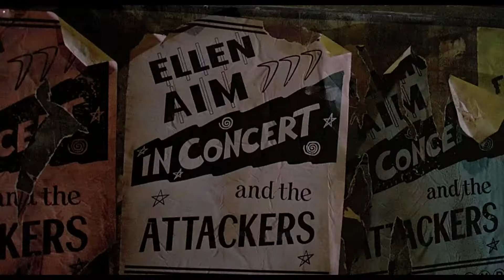Streets Of Fire 1984 Opening Scene | NowhereFast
Lyrics:
Ashes blowin' in the air
The world’s on fire, but we don't care, yeah
Wasted youth, always on the road
Never lookin' back and we’re never gettin' old
'Cause the skies are black
But our heart's made of gold
Fuck doin' what you're told
We're goin' nowhere fast

I feel sorry for this beat, sympathy pains for this track
This road is takin’ me back
Down memory lane with this rap
I can still look out in this crowd, be wowed and be taken aback
I’m simply stating a fact
I had Wembley Stadium packed
But now we're on a path headed to nowhere and fast
Another terrorist attacks
Like a tariff, blows half of Madison Square up, alas
We perish in the blast
But that isn’t scaring us, we pass
Nowhere we're fearless, 'cause we're just—

Our world's on fire, but we don't care, yeah
But our heart's made of gold (golden)
Fuck doin' what you're told (what we're told)

'Cause we're goin' no, goin' no
Goin' no, goin' no
Goin no, goin' nowhere
We're on the run of our lives
Goin' nowhere fast

Fuck doin' what you're told, act like a two-year old
Shit is soon to go kaboom and blow
Anyways; for MC's it's a funeral
When I'm devisin' this rhyme
'Cause I'm awake and you're mourning
That's why I rise and I shine
Like a new day has dawned on me
Gusto, guts, bravado
Nuts and plus I kick up dust and cuss a lot
I musta got you in somewhat of a debacle
'Cause some stuff that's awful
Really don't mean nothin' although
There's a lot of shit I said in jest that's tough to swallow
But if at times my heart it seems
Like it's in the wrong place, it's probably 'cause it's on my sleeve
Keanu Reeves speed of life, avoid or veer
Or just steer toward it, we're only lookin' forward
But where we're goin', we have no idea
Nowhere to go, but hysterical, it's gettin' warm in here
I set the world on fire, was born to be an arsonist
Just one spark and it's lit
But I'ma still get dark on this shit
Told you I'd leave my mark on this bitch—war machine
But you forced me in a corner
I'm sure to have somethin' for your rear
And in the course of the assault as torture gets more severe
Go to war with me, you'll end up blew to Timbuktu
I send at you a ten-ton nuke like Kim Jong-Un
And end up ruinin' your career
But when all is said and done
And at the end of my run I'll just rewind clocks, forever young
Make time stop, will I ever fall off? That day will never come
'Til the pine box, bitch, fuck you! I'm better than I ever was
'Til the bomb drops, hope it never does
But I'm not gonna sweat it 'cause
This world's screwed, it's already fucked
And I'm on top, so everyone's just—

Ashes blowin' in the air (so we're…)

Goin' nowhere fast

You can't tell us nothin'
Hard-headed and we're stubborn
So, one ear and out the other when we're young, we're young
Who knows what the future for us could hold
Another shooter? Uh oh
No more tomorrows, we're done
And all we are is—

Our world's on fire, but we don't care (don't care, yeah)

Goin' nowhere fast